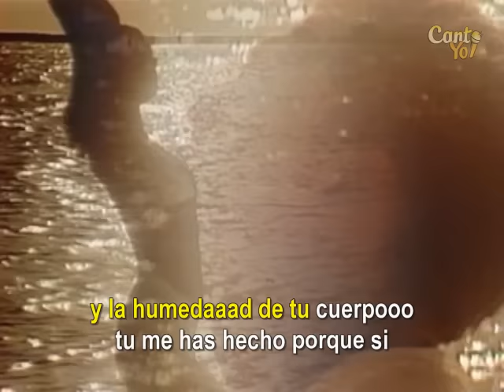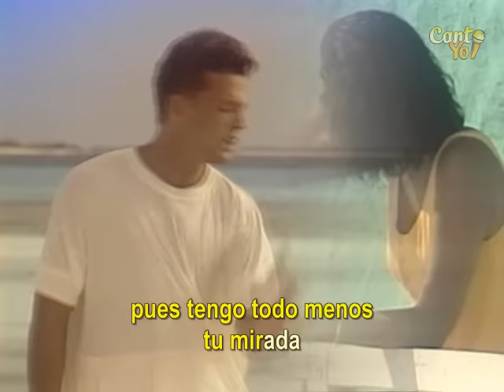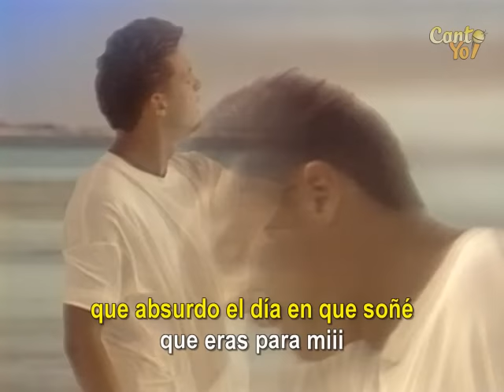Luis Miguel - Tengo Todo Excepto A Ti (Official CantoYo Video)